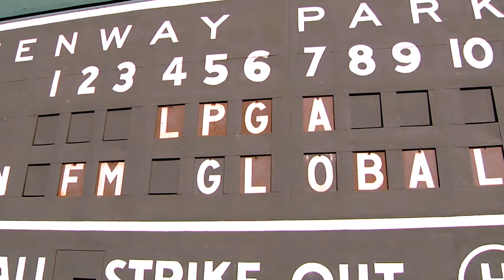LPGA Tournament Announcement at Fenway Park - Promo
For the first time in over three decades, an LPGA tournament is coming to New England. Gathered in Fenway Park's 521 Overlook, Mayor Wu joined Governor Healey, LPGA Commissioner Mollie Samaan, and Professional Golfer Brittany Altomare to announcement the 2024 FM Global Championship at TPC Boston.